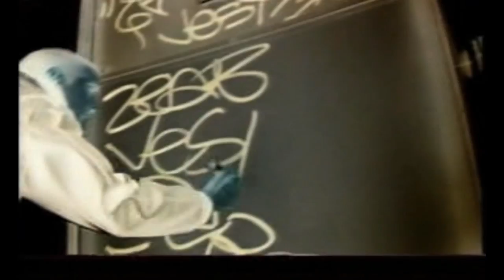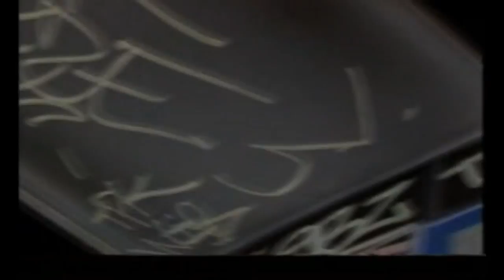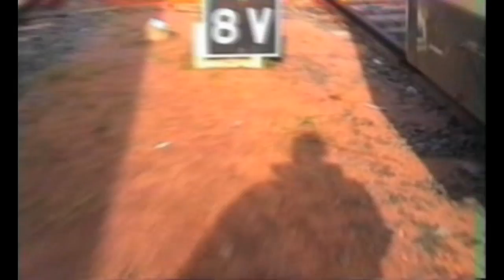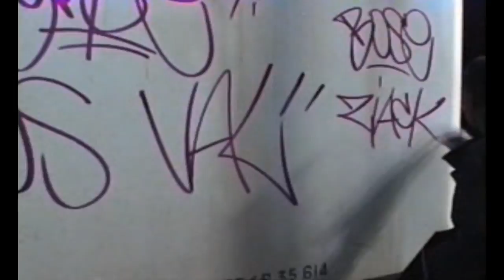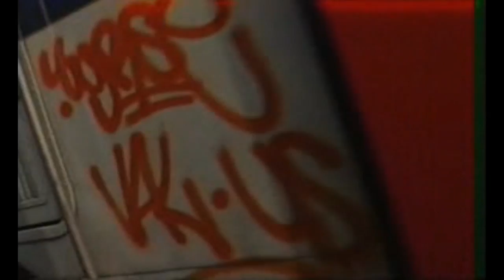Urban Vampirz 2 - part 7